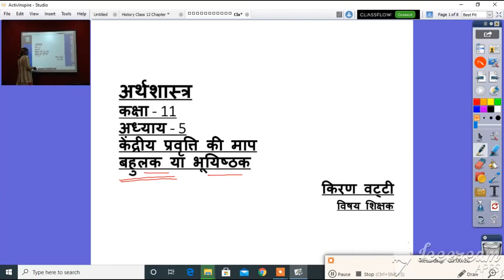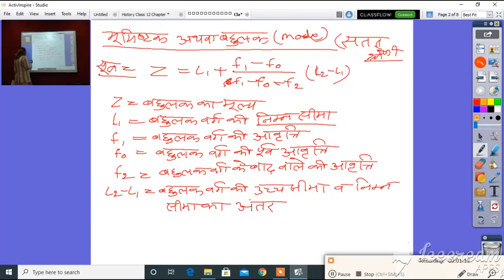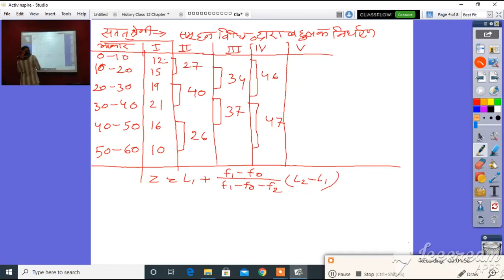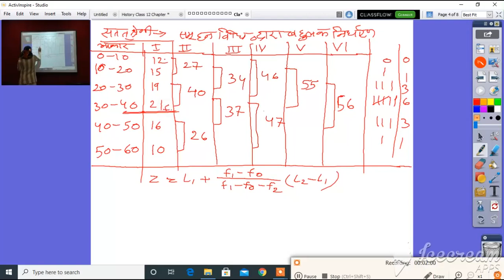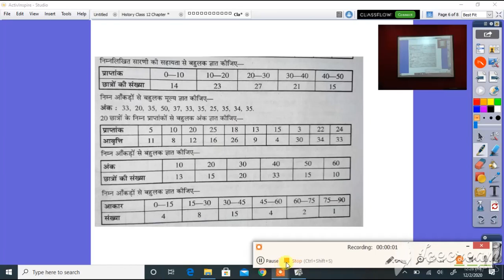कक्षा 11 अर्थशास्त्र केंद्रीय प्रवृति की माप बहुलक या भूयिष्ट